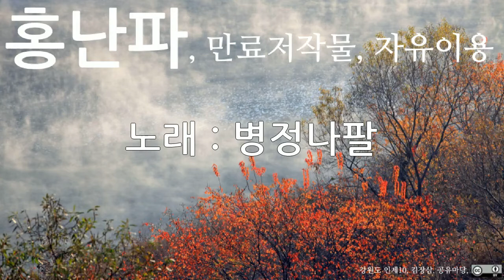홍난파, 병정나팔, 10회 듣기, 만료저작물, 자유이용, CC0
저작물명 : 홍난파, 병정나팔, 10회 듣기, 만료저작물, 자유이용, CC0
이용조건 : 만료저작물, 자유이용
공표년도 : 미상
창작년도 : 미상
파일유형 : mp3
음원저작물비트 전송속도 : 128kbps
음원저작물 해상도 : 44kHz
저작물 속성 : 1차 저작물
분류(장르) : 음악